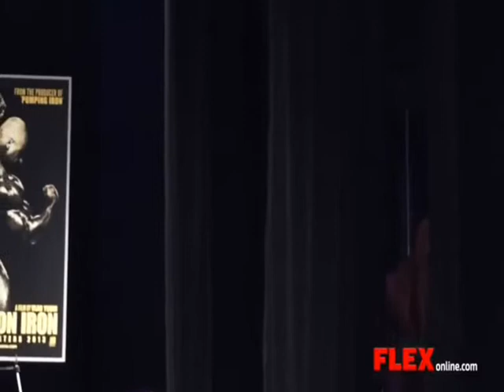2013 NY Pro Posing Highlights and Final Comparisons See more at httpwww flexonline comvideospage=6